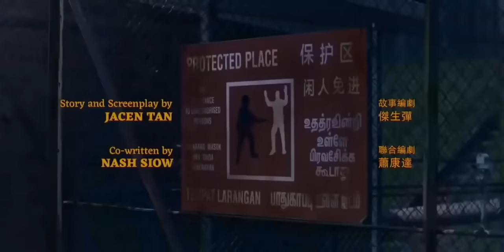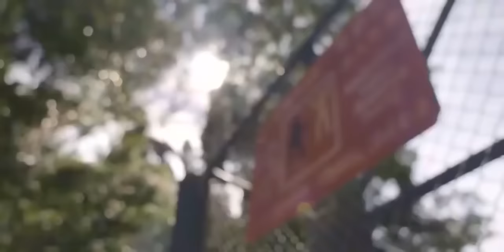ALIVE 2020 ZOMBIE HORROR WITH ENGLISH SUBTITLE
Alive Zombie horror movie with English subtitle